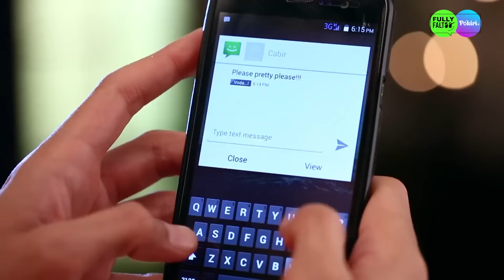స్నేహం - Kaisi Yeh Yaariaan | Telugu (Dubbed) | Ep. 61 | నందినికి ప్రపోజ్ చేయడానికి ప్రయత్నించే ధృవ్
దీపావళి పార్టీలో, నందినితో మాణిక్ సన్నిహితంగా ఉంటాడు. తరువాత, నందినిని ధృవ్ సమీపించి, ఆమె పట్ల తన భావాలను తెలియజేయడానికి ప్రయత్నిస్తాడు. నందినికి తన మనసులోని మాటలను చెప్పడానికి ధృవ్ ధైర్యాన్ని కూడగట్టుకోగలడా?